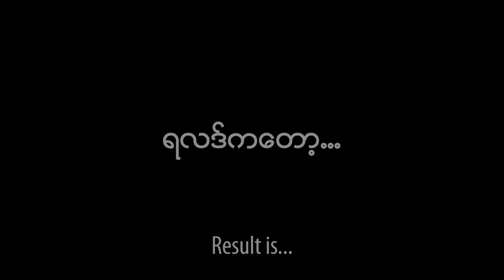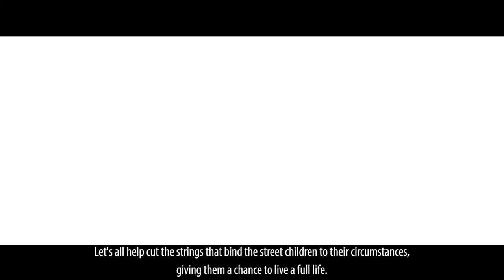World Vision - Save The Street Children Project 2019